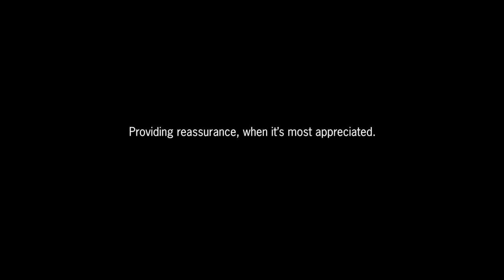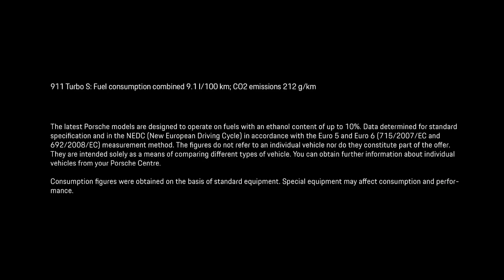Porsche 911 Turbo | WinnerOFgame™️